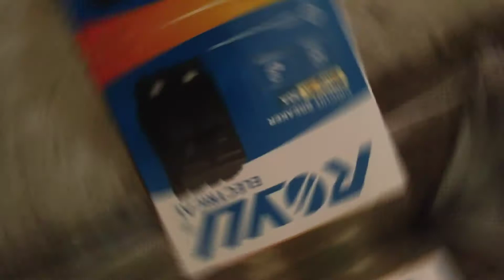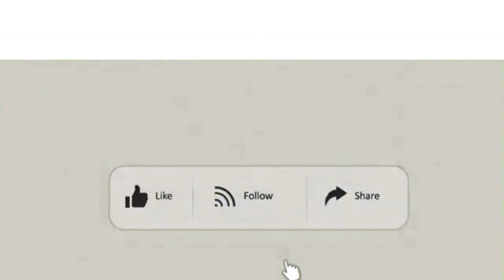MY SIMPLE DREAM HOME | UNDER CONSTRUCTION | VLOG#143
THANKS...